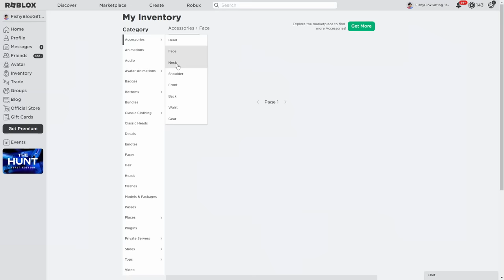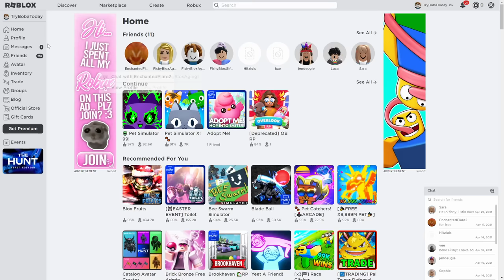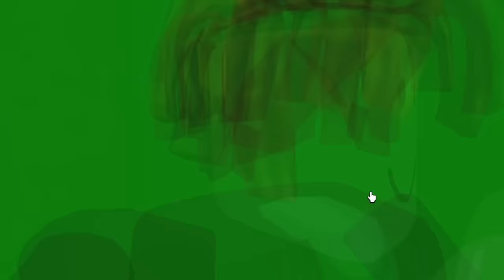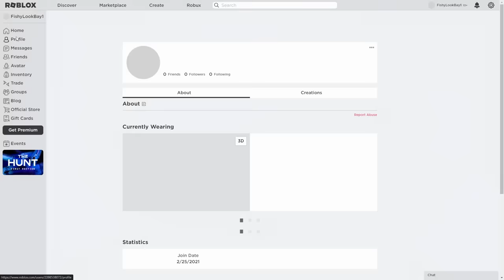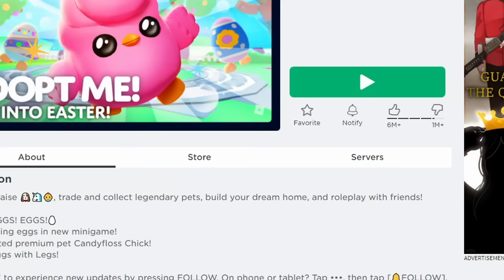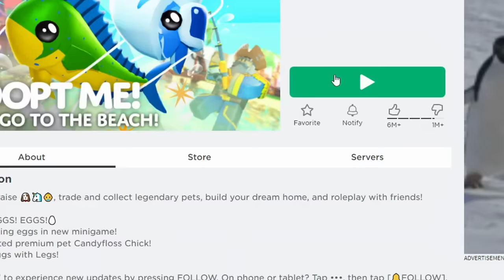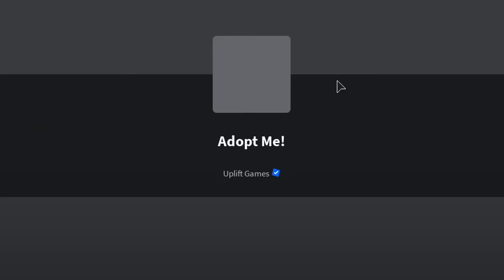Playing On My OLD Adopt Me Accounts..